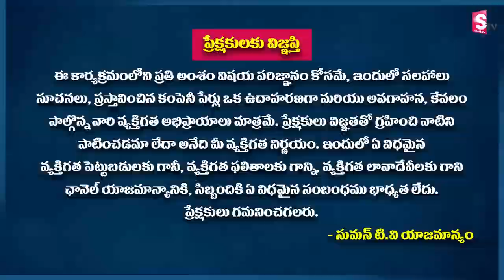Ram Prasad - Gold Bond Scheme 2023 | gold rate today 2024 | Gold Investment 2023 | SumanTV Business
Watch ►Ram Prasad - Gold Bond Scheme 2023 | gold rate today 2024 | Gold Investment 2023 | SumanTV Business